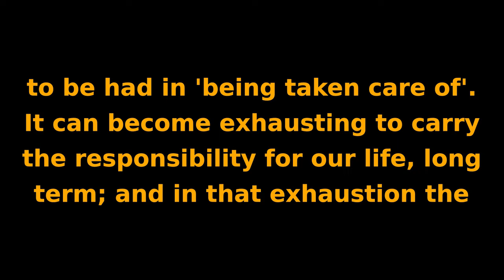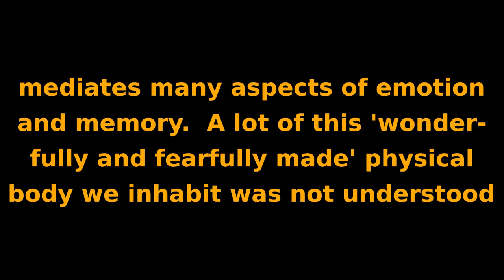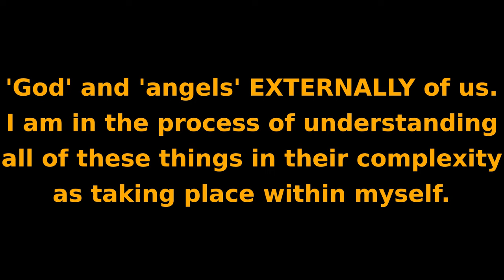Soul Speak #12 - The Amygdala - Gateway to God Reality?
I will not deny that every now and then my mind will want to pull me back into that 'helpless' mode, because there is some comfort to be had in 'being taken care of'. It can become tiring to carry the responsibility for our life long term, and in that exhaustion the 'mind' seeks refuge in a 'higher power' (God).

I am not saying that doesn't exist, I think the part I am trying to point out may get lost in all of these words... the psychological aspect of us is very complex and generated by so many things... subconscious emotions... if we feel a lot of fear, the psyche will accommodate us in creating a 'reality' that brings us mental stability. Maybe in a sense the idea of 'God' (and how we personally define that) is one of these means. I asked myself the question the other day, what makes something 'real' to us? Again, this entire 'universe' or super-natural occurrence really does take place within our amygdala.

Amygdala, region of the brain primarily associated with emotional processes. The name amygdala is derived from the Greek word amygdale, meaning “almond,” owing to the structure's almondlike shape. ... The amygdala is part of the limbic system, a neural network that mediates many aspects of emotion and memory.

A lot of this 'wonderfully and fearfully made' physical body we inhabit was not understood or describable in these biological and scientific terms, in times past. And the best way to describe it was to use magical and super-natural descriptions of 'God' and 'angels' EXTERNALLY of us.

I am in the process of understanding all of these things in their complexity as taking place within myself. And thus we get the saying 'As within so without' or 'As above so below'. We are the mirror of it ALL.